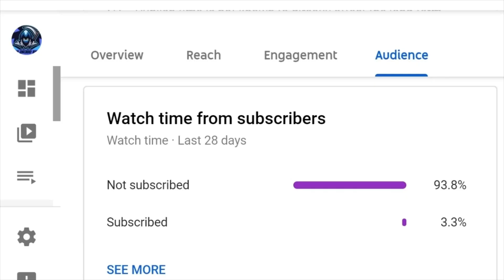Opening Mid Icon Player Pick - FIFA 23 - Worth It? 1 MILLION PULL!!! Icon PP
Mid Icon Player Pick - FIFA 23 - Worth It? 1 MILLION PULL!!!